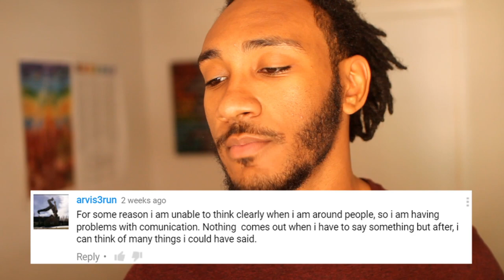Socially Awkward? How To Become a Better Communicator! || Gordon Xavier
SOCIALLY AWKWARD?  In the past I have found myself to be SUPER awkward and uncomfortable when it came to meeting new people, girls, and asserting what I truly felt and thought.  NOW that I have learned how to fuel my mind and body CORRECTLY I have the confidence, strength, and vitality to BE WHO I AM without feeling awkward, nervous, or doubtful.  Check out this video if you want to free yourself from the chains of social awkwardness!  As always much love and...